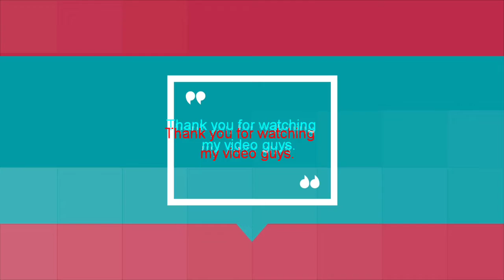iPhone SE 2020 review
Specifications of iphone SE 2020:
4.7-inch display

Touch ID

Single-lens rear camera

3GB RAM

Red, white and black color

Apple in April 2020 unveiled a new low-cost iPhone, the iPhone SE, which is a follow-up to the 2016 iPhone SE of the same name. Like its predecessor, the 2020 iPhone SE is Apple's most affordable iPhone, priced starting at $399
Unlike the original iPhone SE, which resembled an iPhone 5, the 2020 iPhone SE is identical to the iPhone 8 when it comes to design. It has a 4.7-inch Retina HD LCD display with True Tone to match the ambient lighting in a room, Wide color, Dolby Vision, and HDR10.

Available in black, white and (PRODUCT)RED, the iPhone SE is built with a glass front and back with a color-matched aluminum band. Wireless charging is supported and it features IP67 water and dust resistance so it will hold up to splashes and even brief submersions in water.

Because the iPhone SE is physically identical to an iPhone 8, it continues to feature thick top and bottom bezels. The top bezel houses the 7-megapixel front-facing camera and microphone while the bottom bezel includes a Touch ID Home button for fingerprint-based biometric authentication.

The new iPhone SE is the only iPhone in Apple's current lineup that continues to feature Touch ID over Face ID. Like other iPhones, it uses Haptic Touch for
Quick Actions and contextual menus, with 3D Touch now eliminated from the iPhone lineup.

There's a single-lens 12-megapixel rear camera in the iPhone SE with an f/1.8 aperture, optical image stabilization, and support for Portrait Mode and Portrait Lighting. The iPhone SE does not have Night Mode, but there is Smart HDR, Wide color support, and more, plus an LED True Tone flash with Slow Sync capabilities.

The iPhone SE's camera can record 4K video at up to 60 frames per second with optical image stabilization and support for slow-mo video and time-lapse video. The front-facing camera supports Portrait Mode as well using the image signal processor and Neural Engine of the A13 Bionic.

Inside, the iPhone SE is equipped with modern chip technology, featuring the same A13 Bionic chip as the iPhone 11, which Apple says is the fastest chip in a smartphone to date. The A13 Bionic has a dedicated 8-core neural engine that can perform 5 trillion operations per second, two Machine Learning Accelerators on the CPU, and a Machine Learning Controller for better performance and efficiency.

When it comes to battery life, the iPhone SE lasts for 13 hours when watching videos, eight hours when streaming videos, and 40 hours when listening to audio. It is capable of fast charging and can charge to 50 percent in 30 minutes when using an 18W power adapter or higher.